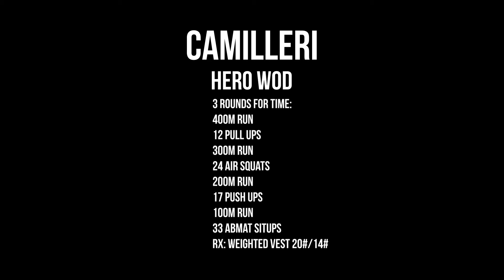Camilleri Hero WOD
In loving memory of Andrew Camilleri Senior

"Camilleri" WOD 12/31/17

Video Production: Immersive Visuals
Director and Editor: Dean Biscocho